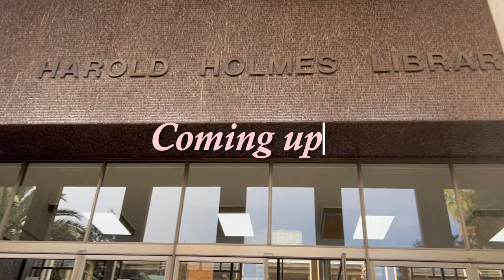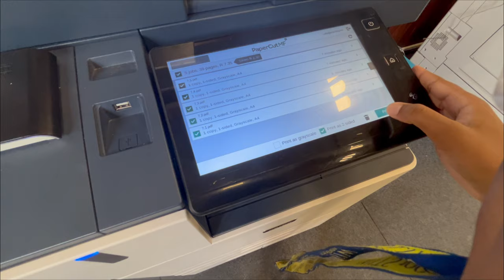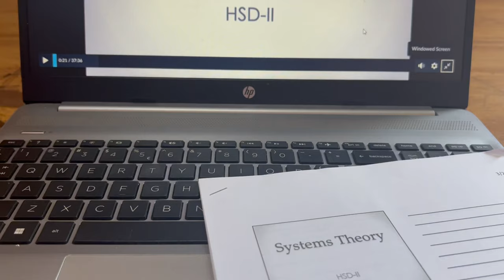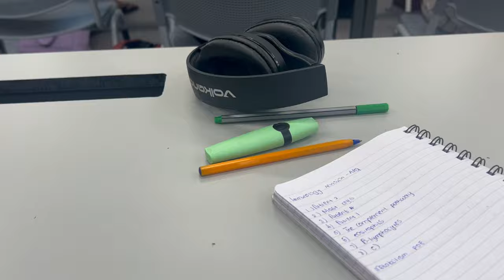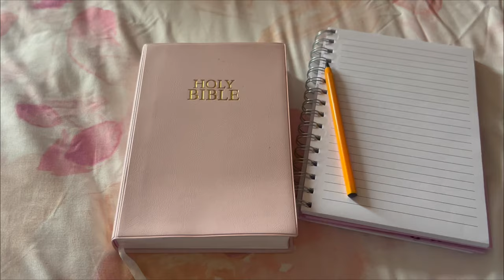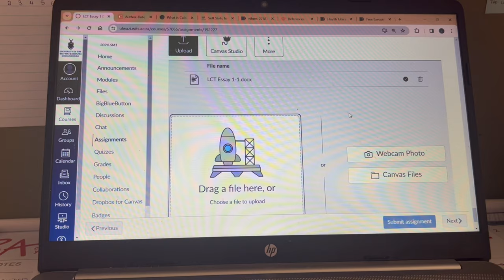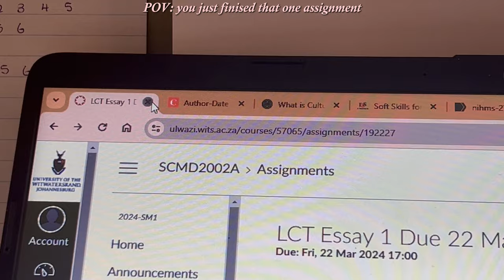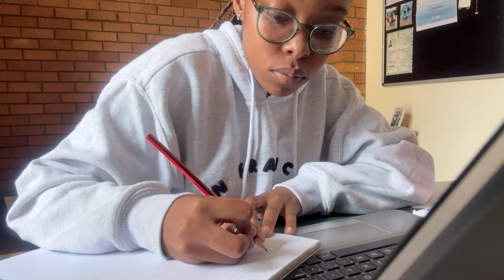Med student diaries S2 EP2: Test week vlog